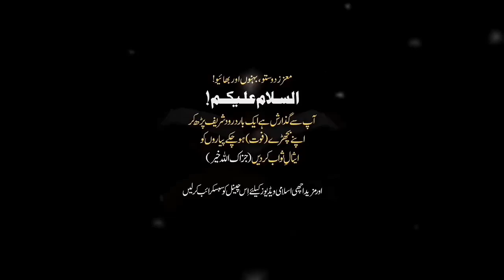FITNOO K DOUR KI 72 NISHANIYAN | PEER AJMAL RAZA QADRI BAYAN | PIR AJMAL QADRI NEW BAYYAN